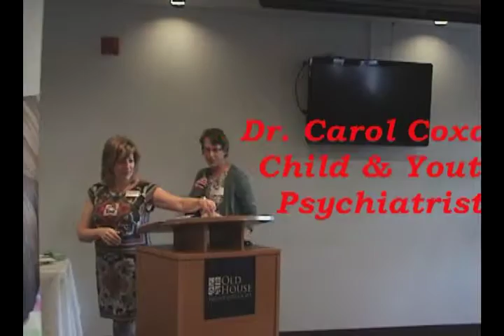Healing Childhood Trauma Partnership Project Launch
In April, we launched the Healing Childhood Trauma Partnership Project!